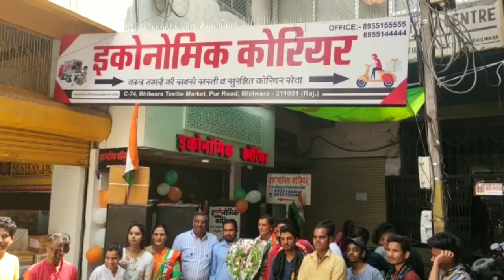मम्मी के ऑफिस मैं मनाया गया 15 अगस्त || धूमधाम से मना 15 अगस्त || इकोनोमिक कोरियर || भीलवाड़ा